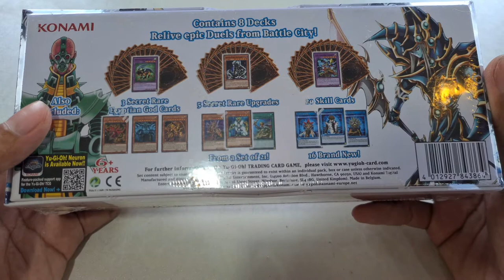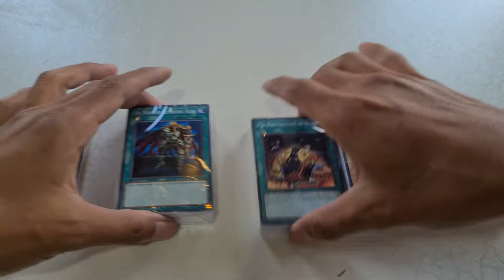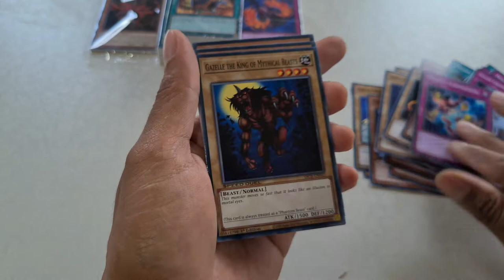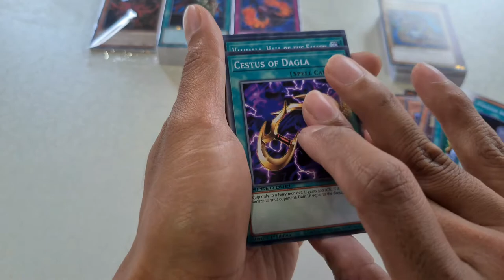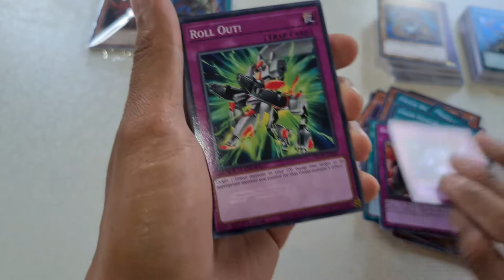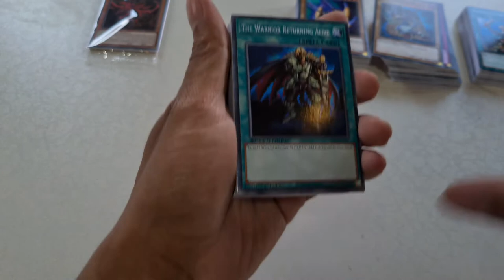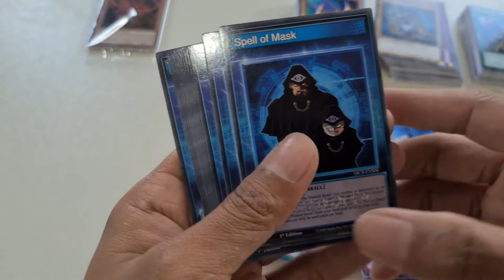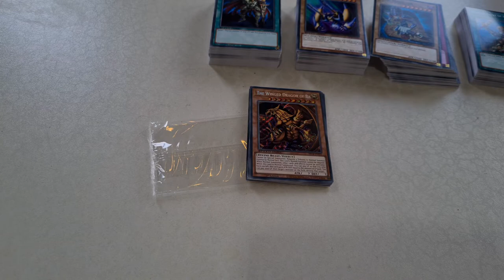Unboxing Speed Duel Battle City Box | Yu-Gi-Oh! Indonesia